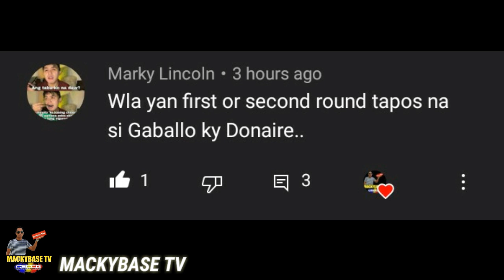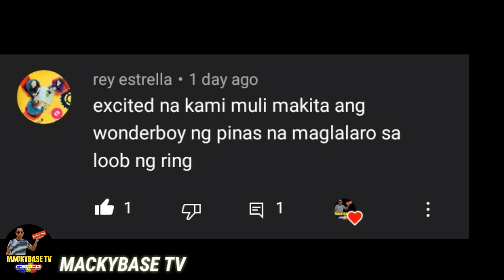MANNY PACQUIAO | GINULAT ANG MUNDO NG THAILAND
Pinoy Boxer Ginulat Ang Mundo ng thailand | Nang pabagsakin ang kanilang Superhero

Manny Pacquiao vs Chartchai Sasakul

ITO PALA ANG DAHILAN KUNG BAKIT TAKOT SI CANELO KAY PACQUIAO NOON | COTTO vs CANELO ALVAREZ